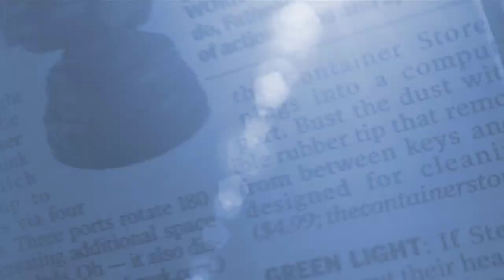Labrador Retriever crowned most popular dog - New York Post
The American Kennel Club names the Labrador Retriever as the nation's favorite breed for the 22nd straight year.